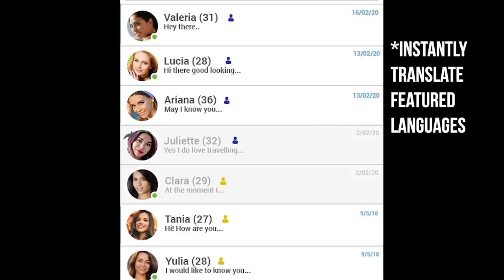Couples Share Biggest Cultural Differences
Five intercultural couples share their biggest dating differences between each other: culture, food, phrases and family.

CREW:
Ana Monteiro (video)

Filmed in:
Lisbon Portugal